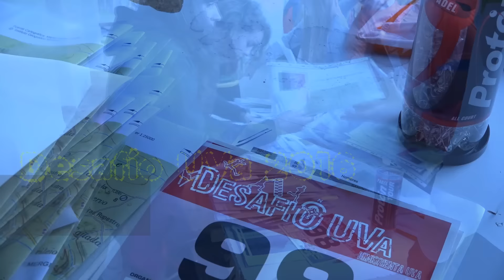Desafío UVa, 2016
Breve resumen en imágenes del Desafío UVa - Soria 2016.